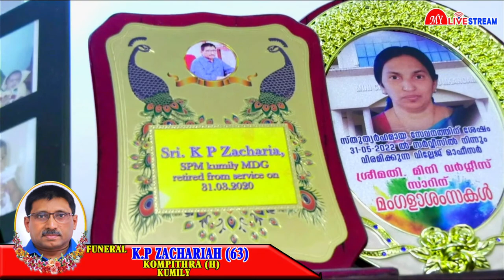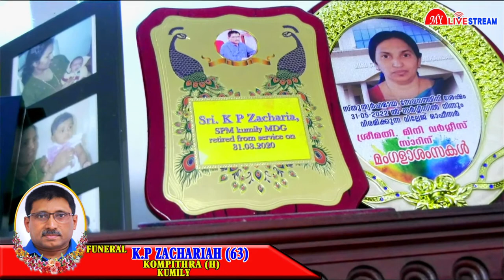K.P ZACHARIAH (63)KOMPITHRA (H) KUMILY | FUNERAL LIVE | 23.08.2023 WEDNESDAY ...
FUNERAL@ St.PetersMarthoma Church Kumily